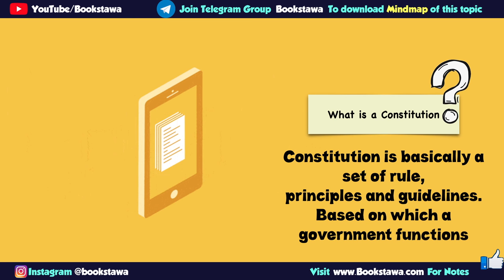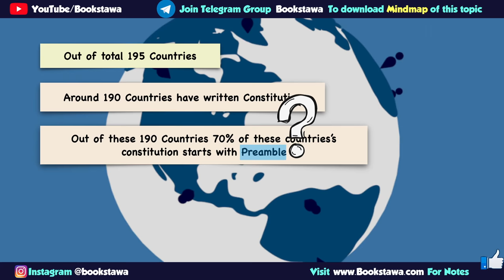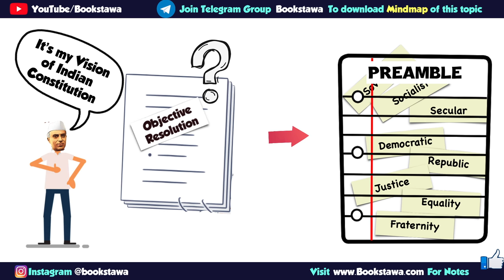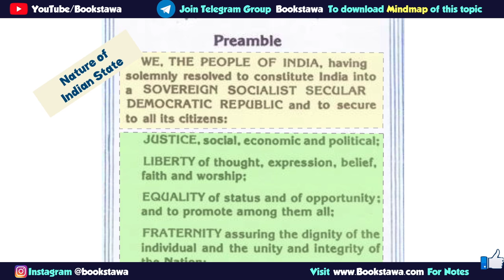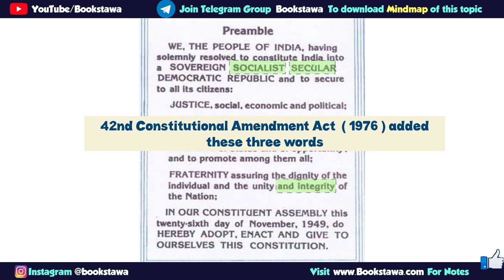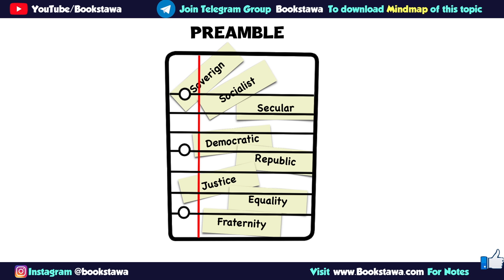Preamble of Indian Constitution in Hindi [ Indian Polity ] Part 1